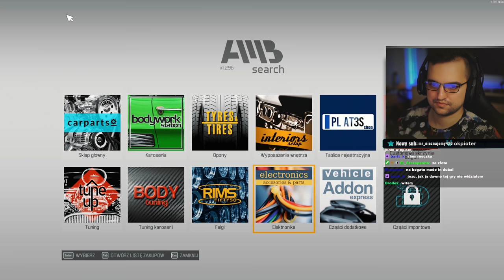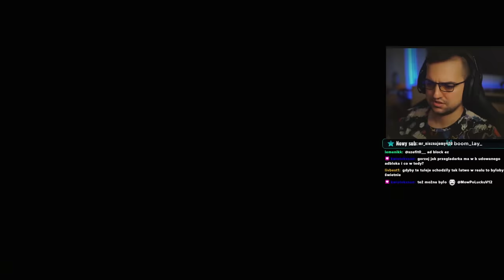Pani Joannna przyszła na wymiany, ale tego się nie spodziewała :O / CMS21